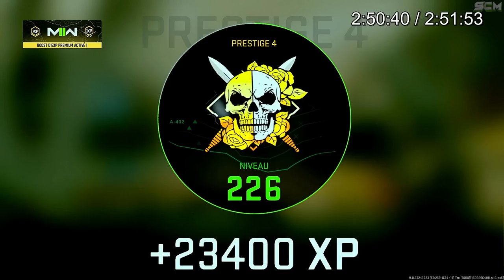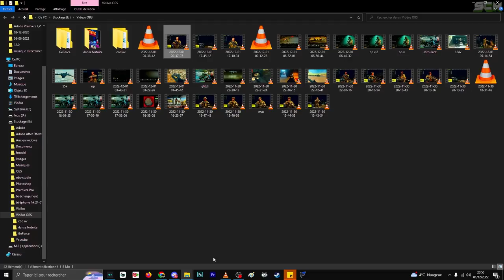ASTUCE JETON PASSE DE COMBAT ILLIMITÉ SANS RIEN FAIRE WARZONE 2, COMMENT GAGNER AVOIR DES JETON MW2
▬▬▬▬▬▬▬ • BIENVENUE 😍 • ▬▬▬▬▬▬▬

▬▬▬▬▬▬▬ • PARTENAIRES 💪 • ▬▬▬▬▬▬▬

👉StealthGamer:
"SOISCOOLMEC"
"STRIKESOISCOOL"